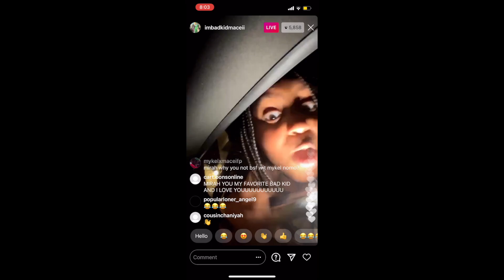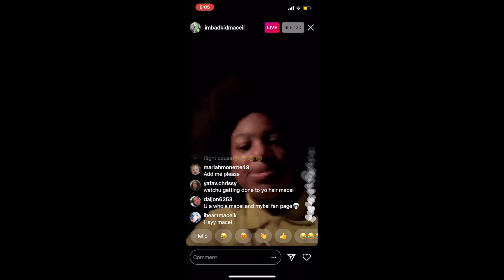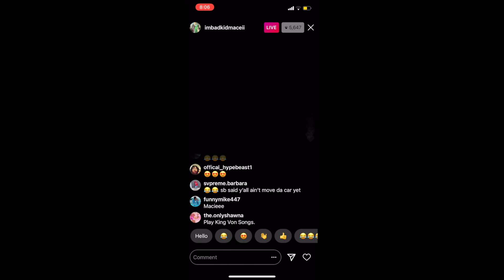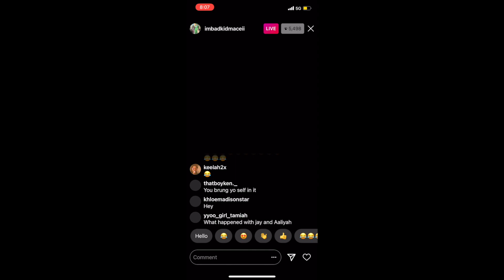BadKidMacei And BadKidJay Talking About Aaliyah (Bhabicurlz) On Live 11/13/20 *Funny*